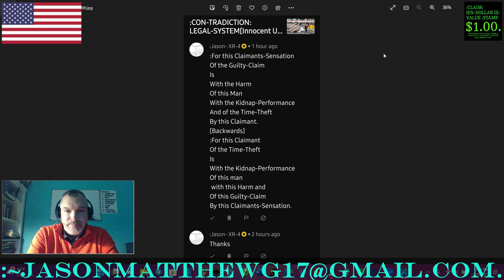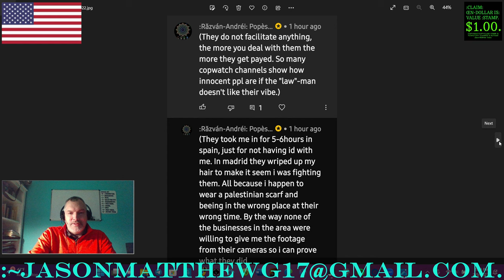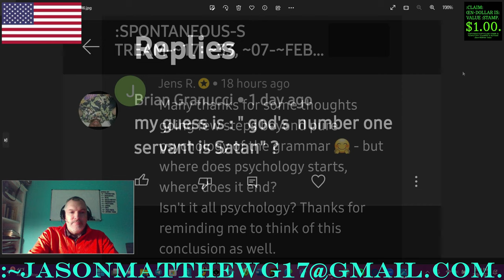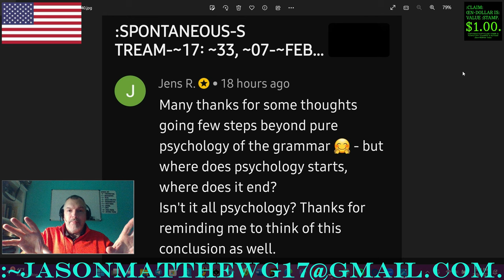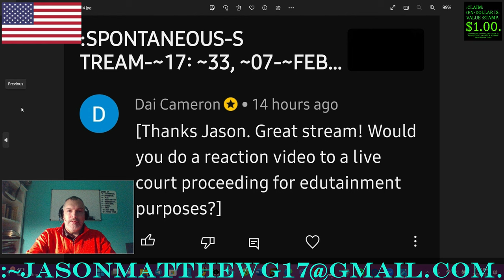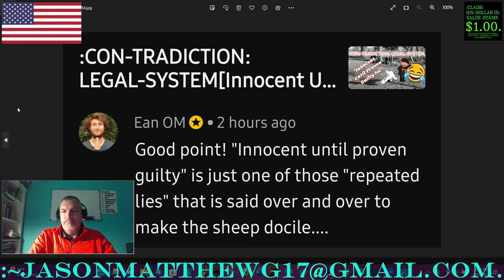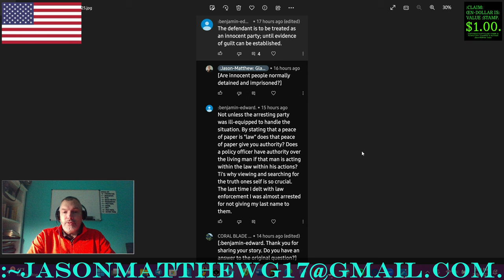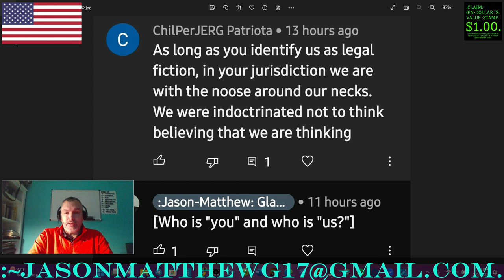:CLARITY/CLOSURE: VIEWERS'-COMMENTS, ~23.